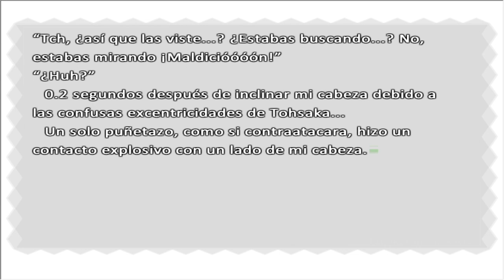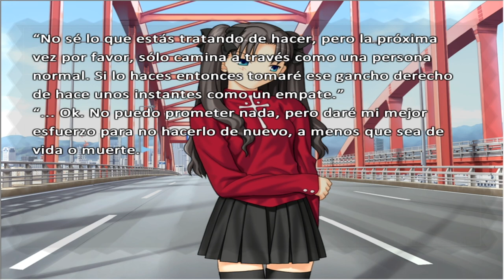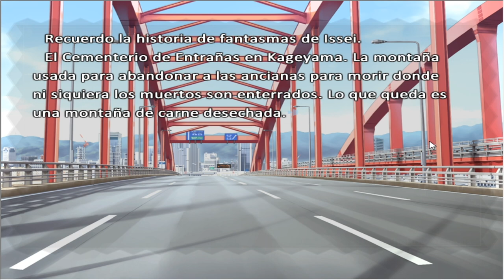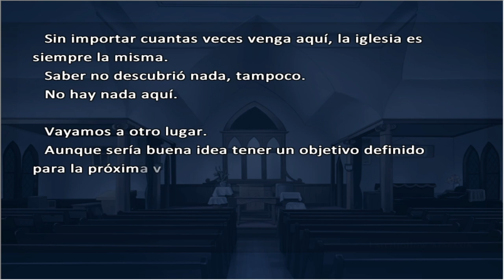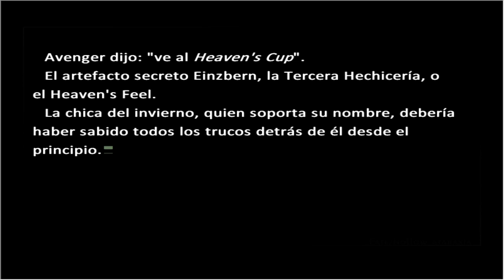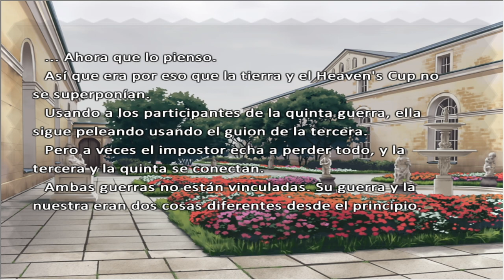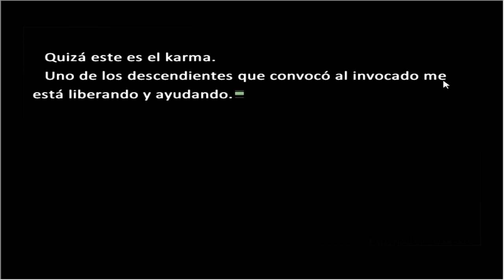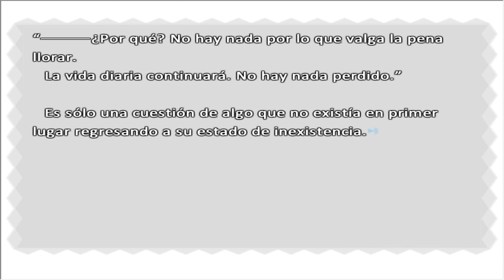FATE/ HOLLOW ATARAXIA en Español - Let´s play 92 - Reclutando aliados